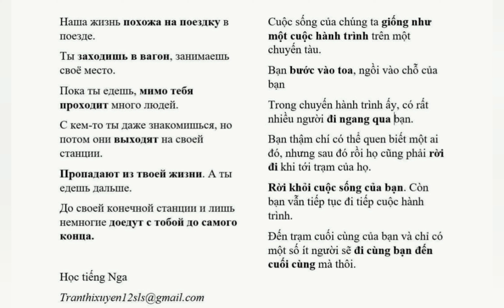Cuộc sống như cuộc hành trinh_Luyện nghe tiếng nga "